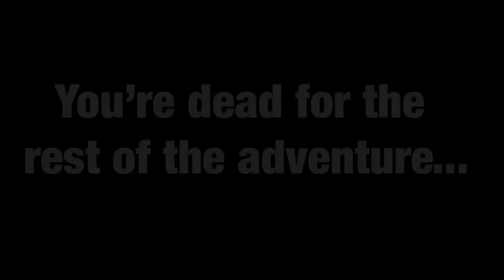Dewott’s Terraria Hardcore Trailer (releases July 11th)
nvm I lied, being released today